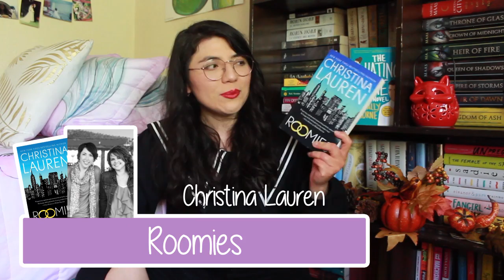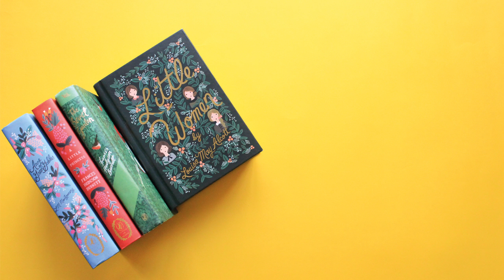📚Lecturas recientes | ¡LEÍ 12 LIBROS! 😱Wrap Up ACUMULADO JULIO - SEPTIEMBRE 2020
¡Hola!

Hoy les traigo el RESUMEN DE MIS LECTURAS RECIENTES de julio, agosto y septiembre, sé que quedo un poco largo, porque logré acumular un total de 12 LIBROS, por eso decidí poner un indice de tiempo para cada uno de los titulos que van a aparecer en el video.

00:00 Intro
0:53 La espada del destino de Andrzej Sapowski (The Witcher #0.75)
2:30 The Bromance Book Club de Lyssa Kay Adamas (The Bromance Book Club #1)
4:30 Art Matters de Neil Gaiman
6:02 Hasta que el infierno nos separe (You Deserve Each Other) de Sarah Hogle
8:28 Coraline de Neil Gaiman
10:50 Percy Jackson y el ladrón del rayo
13:20 Una habitación propia de Virginia Woolf
15:01 Undercover Bromance de Lyssa Kay Adams
17:15 El catalejo lacado de Philip Pullman
19:16 Lore Olympus (Cuentos del Olimpo) de Rachel Smythe
21:05 Cariño, cuánto te odio de Sally Thorne
24:05 Roomies de Christina Lauren